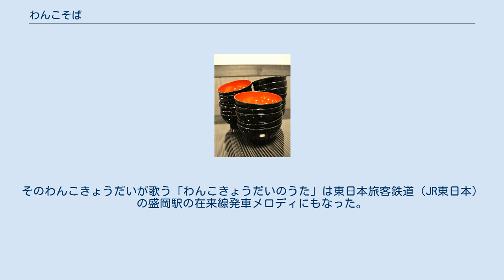わんこそば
わんこそば（椀こ蕎麦）は、岩手県（花巻、盛岡）に伝わる蕎麦（そば）の一種。
 熱いそばつゆをくぐらせた一口大のそばを客のお椀に入れ、それを食べ終わるたびに、給仕がそのお椀に次々とそばを入れ続け、それを客が満腹になりふたを閉めるまで続けるというスタイルが基本となっている。
なお、提供するわんこそば店によっては差異がある。
 長野県の戸隠そば、島根県の出雲そばと共に、日本三大そばの一つとされる。
また、盛岡市では「盛岡冷麺・盛岡じゃじゃ麺・わんこそば」をセットで「盛岡三大麺」と称し、最近では「いわて三大麺」とも呼ばれる。
 わんこそばの起源として、以下の2説が言われている。
 一般的には椀に一口そばを次々に給仕し、客が椀にふたをするまで続ける方式がとられる。
 「わんこ（お椀）」で食べる 「給仕」がつく 「温かいそば」である 花巻・盛岡などの地域では、祭事の際に地主が大勢の村人や客人にそばを振舞うという風習があった。
しかし、100人以上にもなる相手にそばを供する際、通常の作り方では釜が小さいために全ての人にそばが行き渡る前にのびてしまう。
このため通常の分量のそばを小分けして振舞うことが行われるようになった。
また、食べ終わるやいなやお代わりを無理強いするのは、「おてばち」と呼ばれる、客人に対するもてなしの礼儀に由来すると言われている。
 なお、岩手県の平泉町周辺には、あらかじめ小分けされた冷たいそばの入ったお椀（二十数杯）を、お盆でまとめて提供し、客が自分でお代わりを入れて食べる「盛り出し式」または「平泉方式」と呼ばれるものがある。
 岩手県の花巻市・盛岡市にあるわんこそば店では、わんこそば本来の「おもてなしの心」を重視し、客の食べるペースに合わせてゆっくりと最後までおいしく食べられるように工夫している店と、観光客向けのパフォーマンスを重視し、お椀を客の前に重ねたり、給仕がそばを入れる際に掛け声を発したりと工夫する店のどちらかであることが多い。
 料金は一杯いくらではなく、基本的には食べ放題の定額制である場合が多い。
また、店によっては何杯かがセットになったものや、杯数制限のある場合もある。
 一部の店舗では店に入ると大部屋に案内され、そこで他の客が集まるまでしばらく待たされる。
これは、昔ながらの大勢で食べるスタイルを重視しているためである。
 薬味なども用意されており、ネギや海苔、鰹節、大根おろしなどの他にも、店によってまぐろやとろろ、イカの塩辛や天ぷらなど多彩である。
これは、そばだけでは飽きてしまうため、そばを沢山食べられるように味に変化を与え、食感にエッジを効かせるためである。
 わんこの一杯の量は店ごとに異なり、わんこ7杯でかけそば一杯とする店から、15杯でかけそば一杯とするお店など様々である。
店によってわんこ一杯の量もかけそば一杯の量も違うためである。
 昔から年越しわんこそばをする習慣があり、歳の数だけ杯数を食べると長生きすると伝えられてきた。
 1957年12月に、花巻市の嘉司屋（かじや）で「わんこ相撲冬場所」が開催され、多くの参加者が集まって何杯食べられるかの競争が行われた。
わんこそばを多く食べた人を「横綱」「大関」等というのは、当時大会開催にあたって趣向を凝らし、「わんこそば」を「相撲」になぞらえて開催したことの名残である。
その後何度か大会の名称や競技方法等を変えながらも今日まで毎年開催され、その歴史は60年を超える。
1976年（昭和51年）第18回大会から「わんこそば全日本大会」という名称となった。
この大会がきっかけとなり全国に「わんこそば」が知れ渡り、現在は主として観光客向けの「いわて花巻名物」としてわんこそばの食べ方が定着し、岩手県外でも「食したわんこそばの杯数」が大食いの度合いを示す指標の一つとしてしばしば用いられるようになっている。
 2015年には、わんこそば全日本大会の歴史と実績が認められ、花巻で毎年大会が開催されている2月11日が、日本記念日協会に「わんこそば記念日」として登録・認定された。
 1986年からは盛岡市でも「全日本わんこそば選手権」という名でわんこそばを競技とした大会が開催されている。
これは、「ニッポンめんサミット」というイベントの一部として行われたものが、独立して継続したものである。
花巻市の大会とは、大会の時間制限が花巻では5分なのに対し盛岡では15分とされているなど、競技方法がいくつか異なる。
観客動員数も花巻市の2000人～2500人...